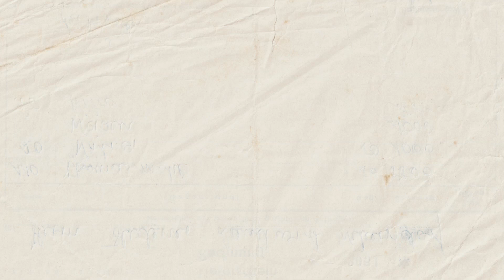new Vintage photo booth for Frankies Bikinis in Malibu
Vintage photobooth for Frankies Bikinis: the opening of the first Malibu store with retro aesthetics

Vintage photobooth for Frankies Bikinis played a central role in the brand's first permanent store opening in Malibu. Event guests eagerly lined up to take black-and-white retro-style photos that perfectly captured the festive atmosphere. The photo booth allowed everyone to capture the moment and take home a photo strip as a reminder of the day.

Frankies Bikinis are known for their colorful swimwear and innovative designs. The brand has always strived to make its events truly unforgettable. It was the same this time. As part of the celebration, the first fifty customers received free bikinis and popsicles.

However, while these bonuses provided excitement, they were fleeting. Popsicles only last a few minutes, and even the most fashionable items go out of style over time. Vintage photo strips captured in the photo booth will remain with their owners for many years. And all this time they will serve as a pleasant reminder of the event. These unique photos will continue to bring smiles long after the memories of the event start to fade.

In the end, this attention to detail helped Frankies Bikinis showcase its distinctive style and create an unforgettable impression. The vintage photo booth has become a symbol of mixing the past and the present. This allowed the brand to further strengthen its reputation, adding a special aesthetic to this significant event.

Elevating Product Launches with Custom Photobooths

The vintage photobooth for Frankies Bikinis is often used and highly appreciated for product launches, whether it’s cosmetics, films, fashion, or other events. But why is it so popular? At these events, the photo booth doesn't just function as a photography machine. It also serves as a powerful advertising tool.

 By the way, for the event in Malibu, the photo booth was covered with light blue vinyl film with the company name, logo, and city. This creative approach turned the booth into a striking advertising medium. Classic Photo Booth LLC, known for its top-notch equipment and high-quality printers, applied the vinyl wrap flawlessly. Since they use only the highest quality materials, the photobooth looked both elegant and eye-catching.

Moreover, people didn't just enjoy taking pictures inside the stand. They enjoyed posing in front of it due to its appearance. Compared to other booths used at similar events, this vintage model stood out with its stylish design and advanced functionality. Unlike standard booths that have a generic look, the custom packaging of this vintage photo booth has enhanced its aesthetic appeal.

Because of these unique features, this photo booth has become the preferred choice for events where creating a memorable experience and promoting the brand are key goals.

Photos from the vintage photobooth at the opening of Frankies Bikinis' first permanent store quickly went viral on social media. The unique black-and-white retro-style shots immediately captured the attention of event attendees and their followers, sparking a real buzz online.

Many guests eagerly shared their photo booth pictures on Instagram, Facebook, and Twitter. As a result, hashtags related to the event and brand rapidly gained popularity, which contributed to organic growth in interest toward Frankies Bikinis. Users actively tagged the brand and shared their impressions of the store, creating a powerful word-of-mouth effect.

The vintage Frankies Bikinis photo booth became the center of attention both at the event and online. Bright and stylish photographs helped create a positive brand image and significantly increased its recognition on social networks. These images created strong associations with vibrant and memorable moments, which, in turn, boosted interest in Frankies Bikinis products.

In conclusion, the photobooth strengthened the brand’s presence at the event and played a key role in its social media promotion, expanding the audience reach and attracting new fans.

CLASSIC PHOTO BOOTH LLC: THE LEADER IN VINTAGE PHOTOBOOTH SERVICES

Classic Photo Booth LLC stands as the only company in the country that offers comprehensive vintage photobooth rental services across both the East and West Coasts. The company’s photo booths, including the vintage model used for Frankies Bikinis, enjoy immense popularity at weddings and special events. Moreover, restaurants, bars, and clubs are increasingly booking these photo booths to enhance their guest experience.

Classic Photo Booth LLC provides guests with unique and memorable moments. It also ensures that every booth receives top-notch technical support and repair services.

This consistent maintenance keeps the booths in impeccable condition. Notably, even when other entities market vintage photobooths, they all belong to Classic Photo Booth LLC.